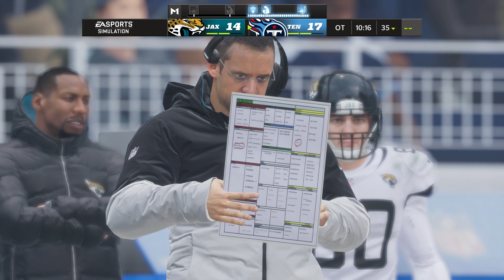2021 NFL Season - Week 14 - Jaguars at Titans (Madden 22)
The Jaguars at 2-10-0 on the season, travel to Nashville, Tennessee to take on the 8-4 Titans looking to snap a 2 game skid.

The Titans lead the all time series 32-21-0. The Titans are 4-1 including a win this season already over the Jaguars in the last 3 seasons.

Latest Meeting: 10/10/21 - Titans winning 31-19.

Welcome everyone to Week 14's Predictions. Well guys, same shit different week. More stupid loses, loses I shouldn't be taking but yet, have too. In the end however, we went 7-7-0 on the week so it wasn't a losing week but again, with the games I lost, it sure as hell feels like it. Warning rant incoming. The Vikings, who beat the Packers and the Chargers could not beat the 0-10-1 Detroit Lions. Minnesota, y'all wanna explain to me how on earth y'all can beat the Packers but not the damn Lions? That win against the Packers should be stripped in my opinion. LA, for the 3rd week in the last 4, y'all screw me. Y'all couldn't beat the Vikings nor the Broncos but, can beat the Bengals? Thanks LA really. Baltimore, what possessed y'all to go for 2 in a OT situation. That was dumb, very dumb. Lastly, the San Francisco 49ers. Y'all can beat the Vikings, the Rams, even the Bears however, the 3-8 Seahawks y'all can't beat? GOD! As I was saying guys, Week 13 was yet another failure even tho we finished 7-7-0. I honestly don't care about this season anymore. We aren't reaching 200 wins, we aren't getting an unbeaten week, I'll be lucky to win out the rest of the weeks this season. Well that's it, sorry for the rant guys the NFL just been pissing me off lately. Enjoy today's predictions guys.
That's where you can DM me and I'll be able to message back indefinite at some point or another. The money you donate on there, goes back to the channel in some way shape of form: